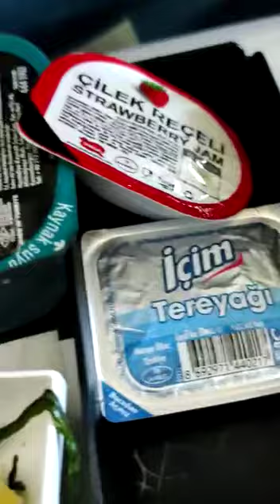TÜRKHİSH AİRLENS DE VERİLEN YEMEK(Bu video önceden çekilmiştir.)